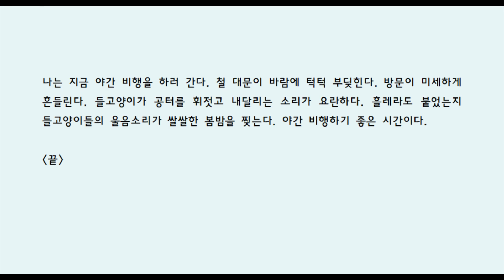2003 경향신문 신춘문예 소설 당선작 야간비행 임정연